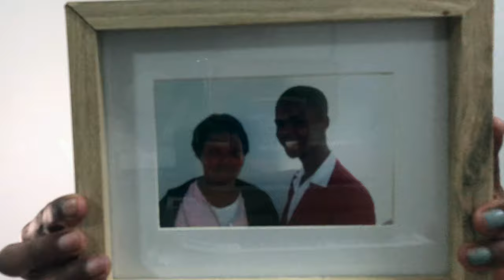10 things SiiTHEMBS can't live without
🦋 READ ME 🌈

10 things SiiTHEMBS cannot live without

Hope you enjoy this video and can share it with friends & family.

🙈 Darlings count - 1 164
🦋 Darlings goal    - 2K

Looking for Magical Content?
Darrrrling, I GOT YOU ❤️🌈

hope you enjoy your first pick!

Stay Beautiful Darling

 10 things SiiTHEMBS cannot live without

Hey Darling,

My name is Sithembele Dotwana but you at home can call me Siithembs. Here to LEARN, SHARE & DISCOVER.

In my head everything is colourful, it is bright and even the darkest corners have a sparkle somewhere. Anyway, the rainbow is energy. rainbow is family. everything is rainbow.

PROTECT YOUR ENERGY  & STAY BEAUTIFUL
( bringing love and light in your personal spaces - a force )

My Beautiful Darling Human,

I am always reading and responding to every beautiful soul’s comment. Keep them coming.

Darling x